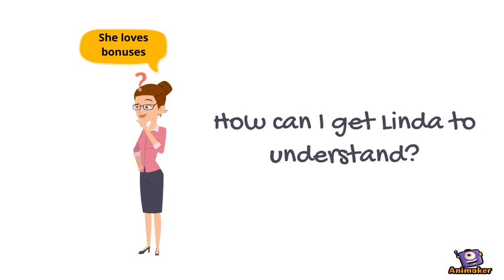OB- Motivation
Animated Video created using Animaker Presentation